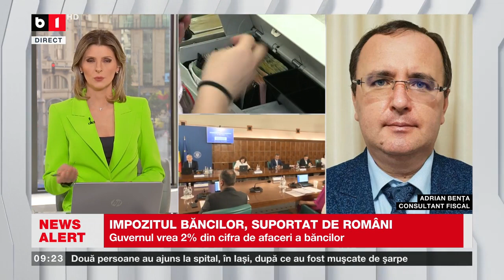IMPOZITUL BĂNCILOR, SUPORTAT DE ROMÂNI_Știri B1TV_27 sept. 2023